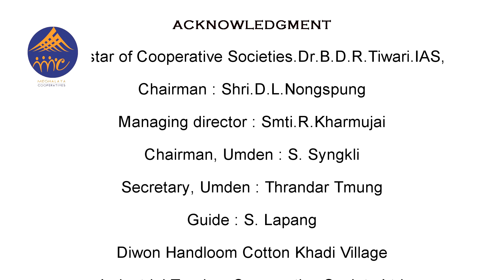Umden Explore Exotic Meghalaya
Umden is an utterly a beautiful place and the travellers nest there is quite good place to stay.Umden is quite a remote village in Ri Bhoi district of Meghalaya.It is also known as a village,which is famous in producing Silk products.
The place is quite away from the main town and that is what increases more beauty of place.